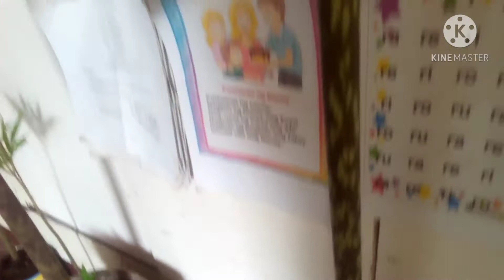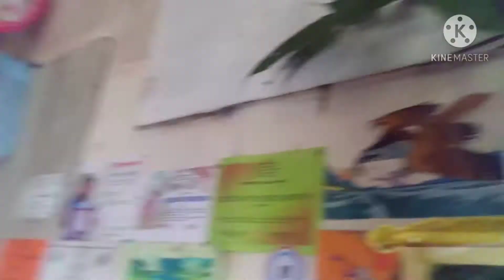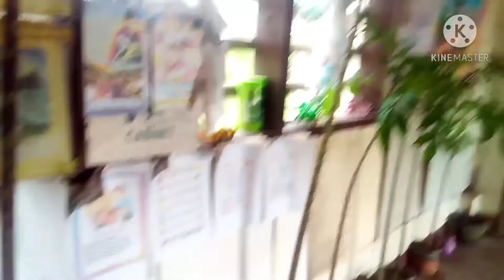SNAKE PLANTS the Amazing Plant a medicinal plants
Sa tagal tagal ng panahon na tinatago ng mga manggagamot ang halamang ito na napakabisa pala ito pala ang tunay na Lunas na tawag ng tribung MANDAYA ay Tungkod ng mga Enkanto."